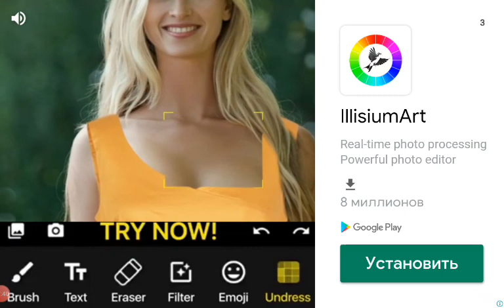Only Etaps - "new cars" and ^NissanSkyline^. 3+_× (8)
Ну можно ЗАВЕРШАТЬ часть и игру, ралли драйв/Drive, и ОКОНЧИТЬ серию этой игры. Rage Rally схожесть. Только держи машину чтобы в кювет не улететь.